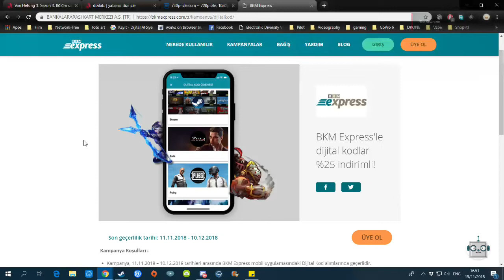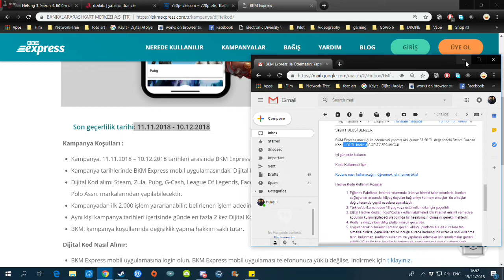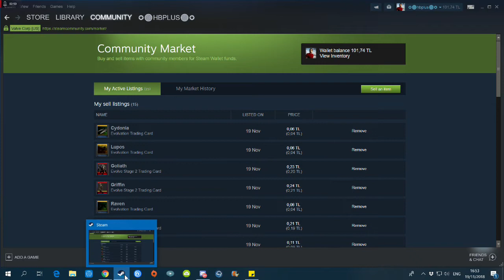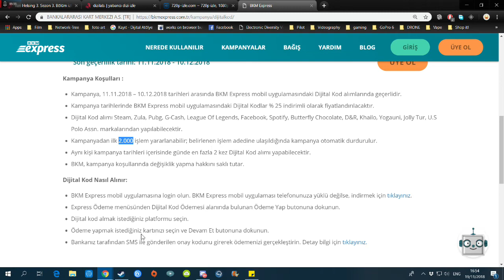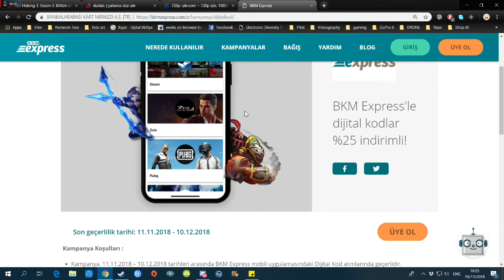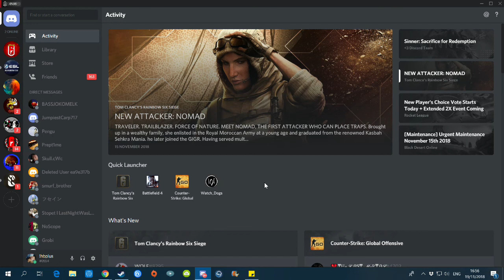KOŞUN! 25% İndirim "Steam, PUBG, Zula, Spotify, LOL" ve dahası...